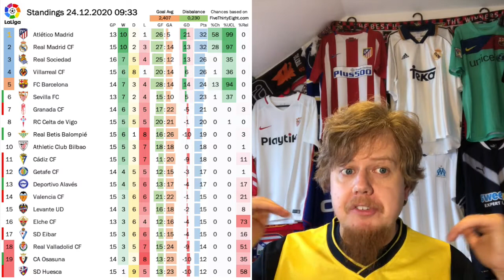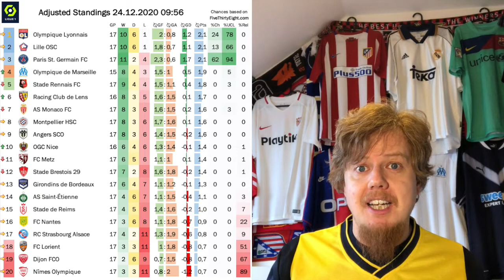Atletico Back on Track With a Win Over Real Sociedad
There weren"t really exciting games this weekend in LaLiga, but Altetico gets an important win, while Real and Barca bag also wins. And of course, the little man breaks another record. Much mre exciting things in France, where we have at least a three-way title race for now.